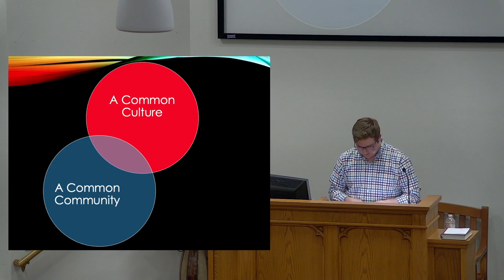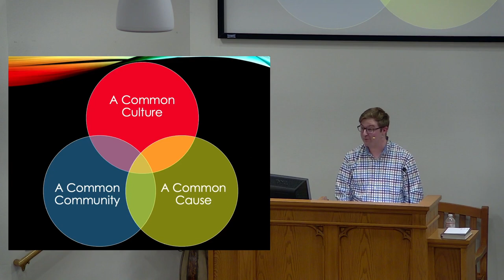What Do We Share? - Tyler White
Sunday, Dec 11 2022 - PM Sermon